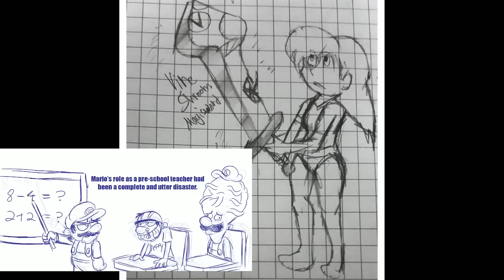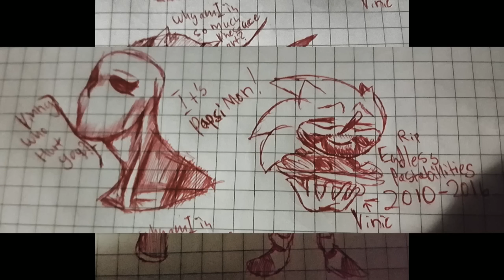[Vinebooru] Vinny - Vinesauce Art Corner (part 345)